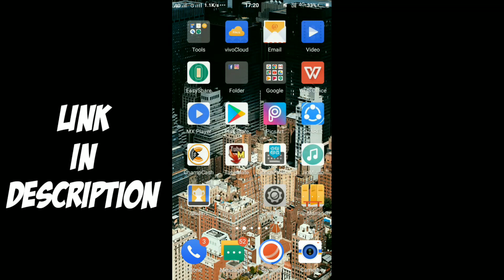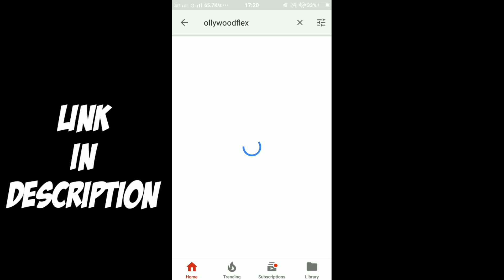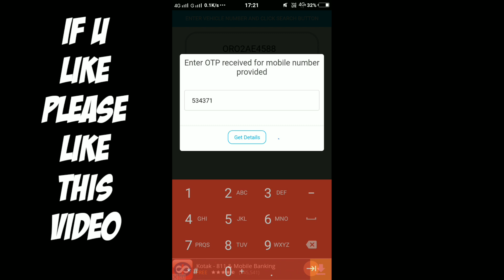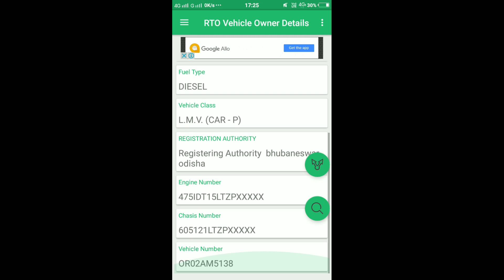ଗାଡି ନମ୍ବର ରୁ ଗାଡି ମାଲିକର ନାମ?how to know bike owner name in your Android phone odia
ଆଉ ଆମ ମୁହଁ କେବେ ଚାହିଁବେ ନାହି kemiti bike number ru apana gadira malika Ra nama janibe.
how to know bike owner name by its bike number in your Android smartphone.

here also you get latest money earnings tricks,new money earning android apps,youtube tricks,adsence tricks,and how can earn money online in odia language,we describe in simple word to understand easily.
ମୁଁ ଆପଣଙ୍କ ପାଇଁ ସବୁଦିନ କିଛି ନା କିଛି technology ଭିଡ଼ିଓ ଆଉ ଟଂକା କେମିତି ରୋଜଗାର କରିଯିବ online ରୁ ସେଇ ବିଷୟରେ ଭିଡ଼ିଓ ନେଇ ଆସେ ତେଣୁ ସବୁ ଦିନ ଭିଡ଼ିଓ ଦେଖିବା ପାଇଁ SUBSCRIBE କରିବାକୁ ଭୁଲିବେନି କାରଣ ବିଲକୁଲ ମାଗଣାରେ ଭିଡ଼ିଓ ଦେଖନ୍ତୁ ଆଉ ଶିଖନ୍ତୁ।

CANAVA APP 🔵

BACKGROUND VIDEO 📸
Pixabay.com
Pexels.com

PNG CREDIT👇
FREEPIK.COM